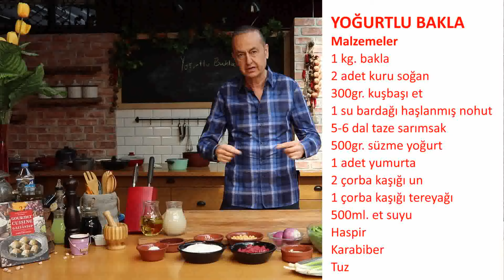Yoğurtlu Bakla I Gaziantep Usulü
Bugün sizlere gaziantep usulü yoğurtlu bakla yapacağız. Ama bu bildiğiniz bakla tariflerinden çok farklı. Umarım bugün bu güzel tadı deneme fırsatınız olur. Şimdiden afiyet olsun.

Yoğurtlu Bakla
Malzemeler
1kg. Bakla
2 adet kuru soğan
1 su bardağı haşlanmış nohut
300gr. kuşbaşı et
500 ml. kemik suyu
1 çorba kaşığı tereyağı
2 çorba kaşığı un
1 tane yumurta
500 gr. süzme yoğurt
5-6 dal taze sarımsak
Haspir
Tuz
Karabiber